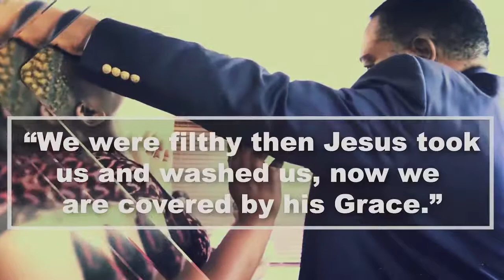PROPHET EZEKIEL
AN ENEMY WITHIN THE ENEMY